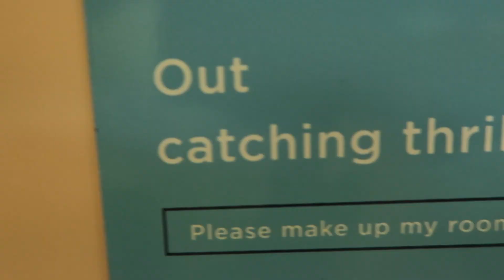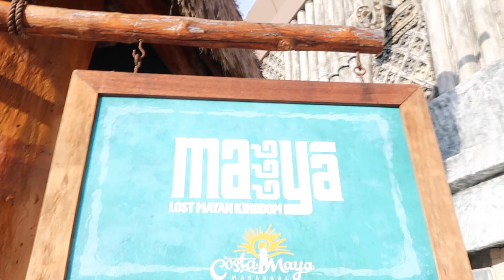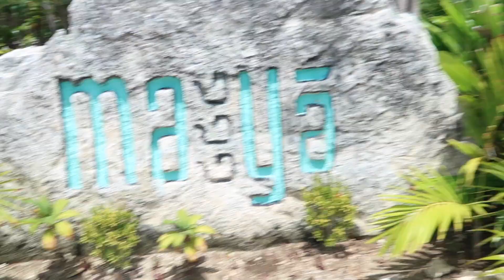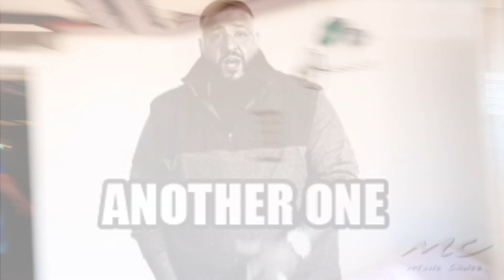Royal Caribbean Majesty of the Seas Costa Maya, Mexico| The Lost Mayan Kingdom| cruise Vlog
Welcome to episode Day 4 of our anniversary trip. We are in the beautiful region in Mexico called Costa Maya. We share with you our experience from one of many shore excursion, The Lost Mayan Kingdom.